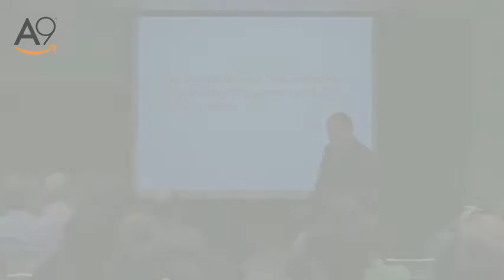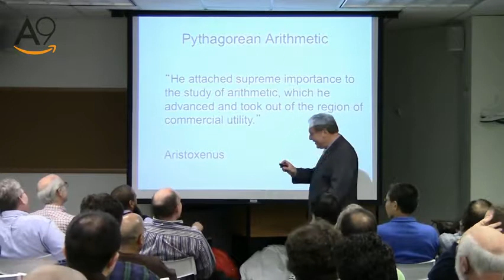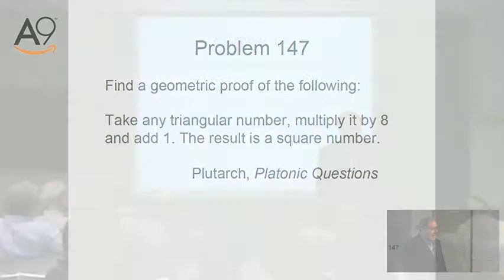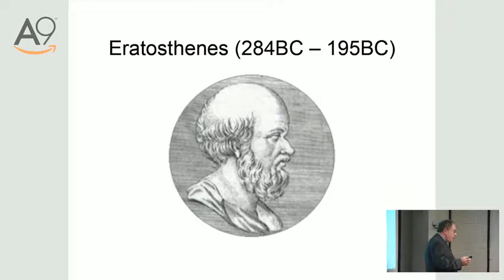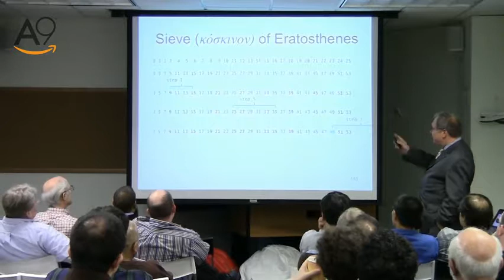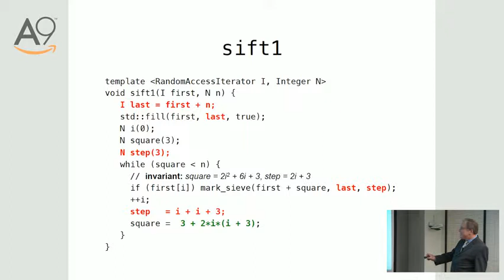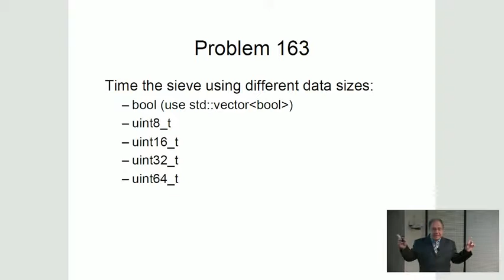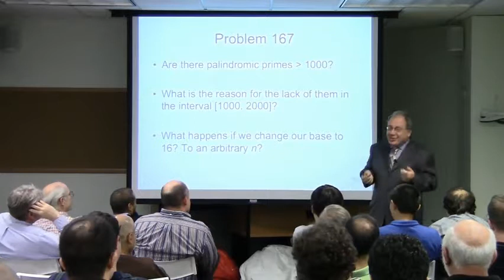Spoils of the Egyptians: Lecture 3 Part 2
First Journey: Spoils of the Egyptians

The origins of the binary exponentiation algorithm and its use in different contexts, e.g. cryptography, linear recurrences, shortest path problems. The concept of semigroup and the family of related algorithms it determines; the mathematics underlying the parallel map-reduce technique.